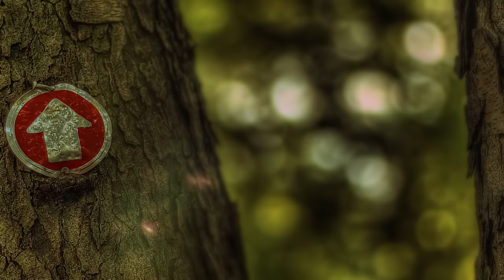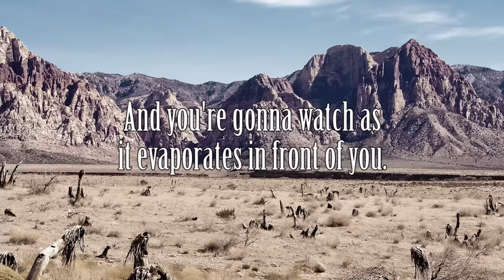5 Scary TRUE USA Horror Stories [Illinois, Maryland, Colorado, Oregon, Nevada] Vol.5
The scariest road trip on YouTube reaches its halfway point. In part 5, we hear some creepy TRUE stories from Illinois, Maryland, Colorado, Oregon and Nevada!

@artofsalinas on instagram

Story Timestamps:
1) Oregon - 00:51
2) Nevada - 06:02
3) Illinois - 10:37
4) Colorado - 16:37
5) Maryland - 21:58

A big thank you to everyone who emailed in their stories so far - even if I don't get to include yours in a video, I still enjoy reading them all :)

This channel specialises in narrating scary true stories. They are mostly collected from Reddit forums and 2chan, as well as from viewer submissions. I also do the occasional creepy pasta and countdown list.

Victor Javier Fonseca Ruiz
Maricruz Cedano
D. Appignani
Matthew J. Bower
AnimeWimp
FunWithFailure
ステファニー・スティーヴンス
Crazy MaskParade
James Labor
John Crouch
Lester Llido
ProCupidineNata
Bobthedavil
Gina Valera
Philip Westre
Alex Greensall
Monica Mendoza
Scion of the Emperor
Crawford K McDonald
Marley Wright
ReyPriceBurton
Charles Wilson
Katie Knowles
Alan Wine
Brent Crockett
Blake Griffin
Abbie Marillat
Laura G. Smith
Mark Illingworth
Tonya Ann
Kire
Voldai
Jesse D Cook
Silvia Kirschbaum
Kristoffer Reinli
Sakis Lioliosidis
Shelby Schulze
Stefan Tenaglia